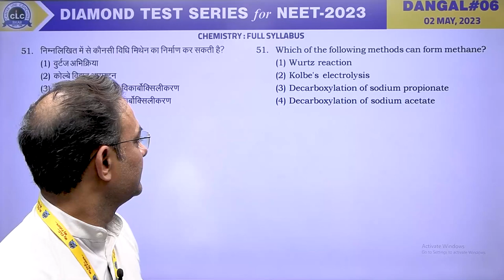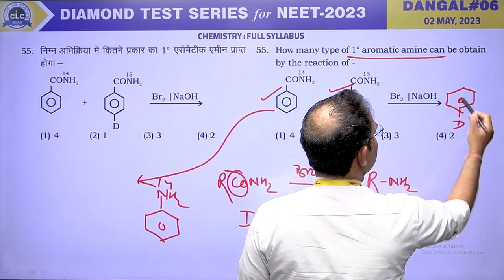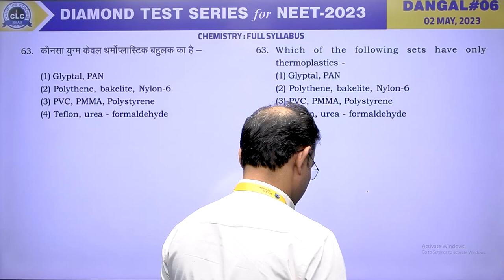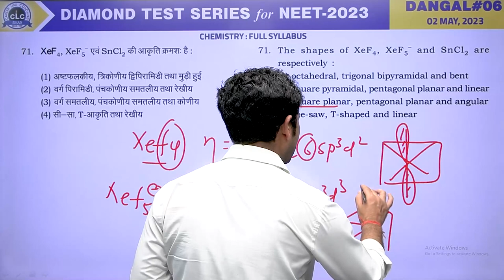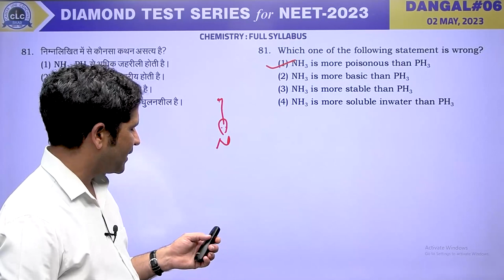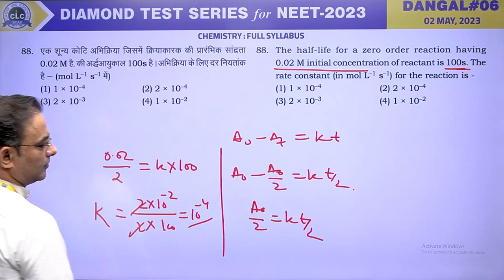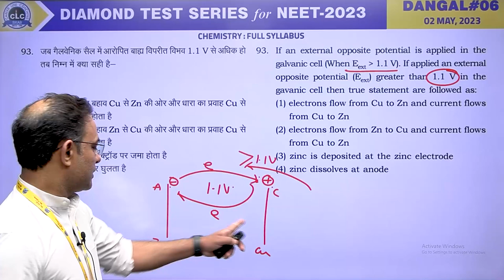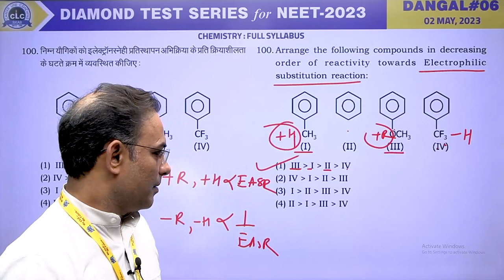CHEMISTRY II DANGAL#05 II DIAMOND TEST SERIES for NEET - 2023